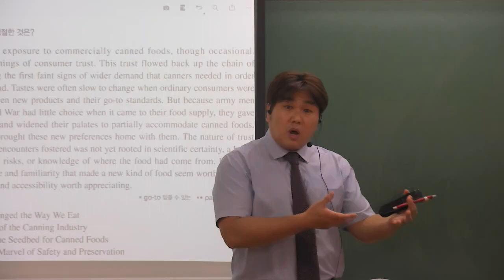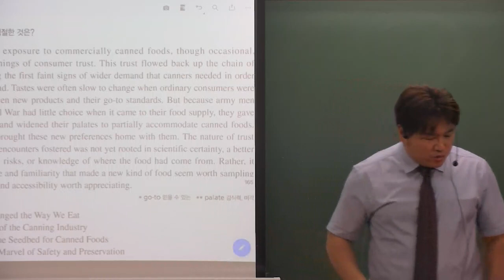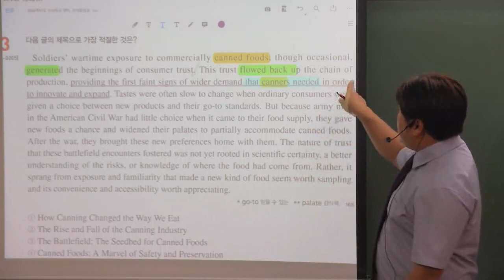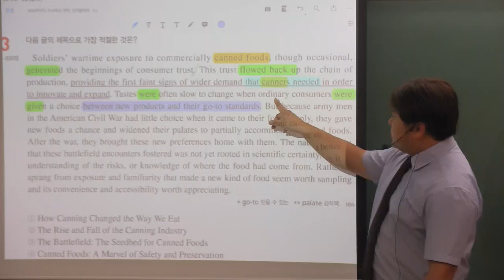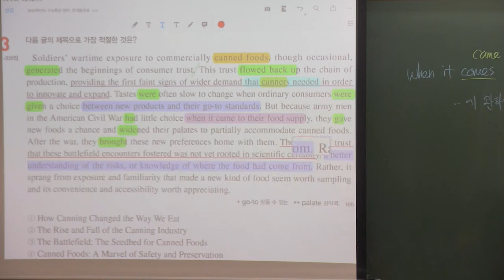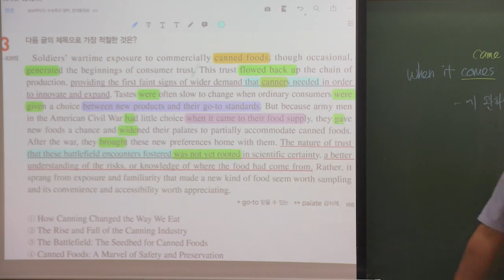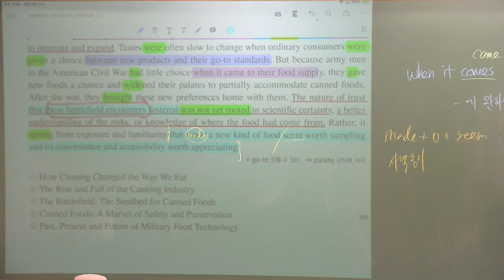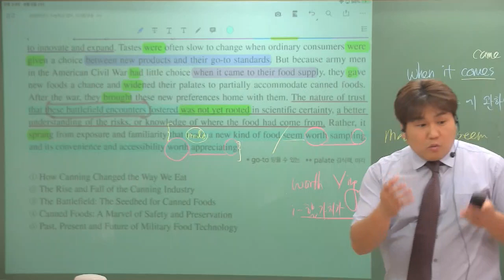EBS 수능특강 영어 29강 3번 음식과 군인